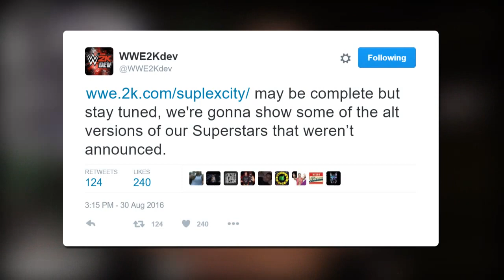WWE 2K17: Alternate Models Confirmed, More Census Clues For DLC?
In today's batch of WWE 2K17 news we're talking 2K announcing alternate Superstar attires for 2K17, the hidden eyes in the Suplex City Census images and clues for superstars not yet announced.

☆☆☆ Social Media ☆☆☆

☆☆☆ Second Channel ☆☆☆